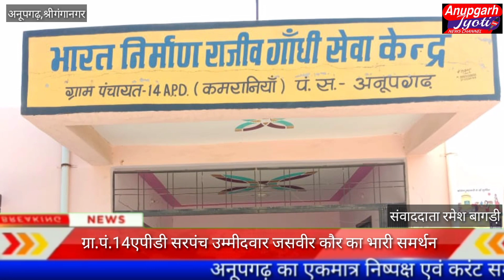अनूपगढ़ की ग्रा.पं.14एपीडी सरपंच उम्मीदवार जसवीर कौर का भारी समर्थन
अनूपगढ़ की ग्राम पंचायत 14एपीडी कमरानिया सरपंच उम्मीदवार जसवीर कौर को जनता ने भारी मात्रा मे समर्थन दिया और विजय दिलाने का आश्वासन दिया गया इनमें सरपंच उम्मीदवार जसवीर कौर ने  कहा कि  जनता के सुख दुख में हमेशा साथ रहूंगी गुरप्रीत सिंह संदीप सिंह रणजीत सिंह मंगल सिंह अमरजीत सिंह  कुलविंदर कौर राजवीर कौर निशांन सिंह सतवीर कौर आदि लोगों ने भारी समर्थन दिया